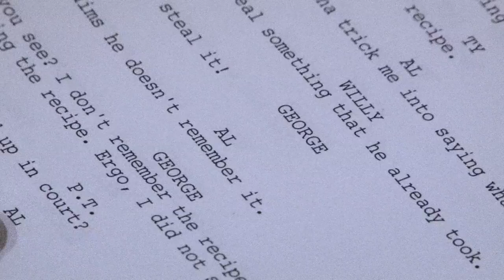Once In My Lifetime- A Buffalo Football Fantasy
Ever imagined what it would be like if the Bills won a Super Bowl? A local Buffalo theater is bringing that dream to the stage, starting August 28th